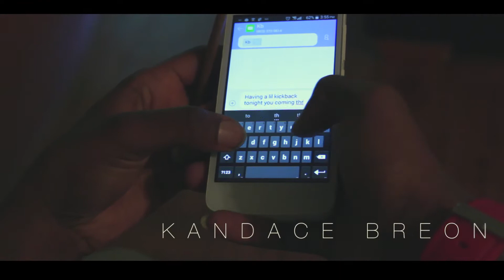Lyric Ali Ft Kandace Breon Unbothered Official Video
Unbothered feat. Kandace Breon Available now!!